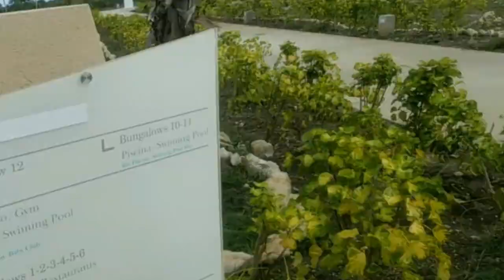Valentin Cayo Cruz Cuba Walk through Tour Review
We stayed at this All-Inclusive resort from December 24 - 31, 2019. Resort is a 45 min - 1 hour drive from Cayo Coco Airport. We enjoyed our time here. The pool and beach were amazing! There was barely any seaweed even on the windiest days.

Main Lobby - 00:10
Main Pool - 00:50
Beach - 3:20
Shallow Sprinkler Pool - 9:53
Meeting Room, Shop, Money Exchange by Lobby - 10:42
Spa & Market, Bowling & Disco - 11:33
Gym, Workout Fitness Centre - 17:00
Playa Pool

Take a look at my other videos on this resort.